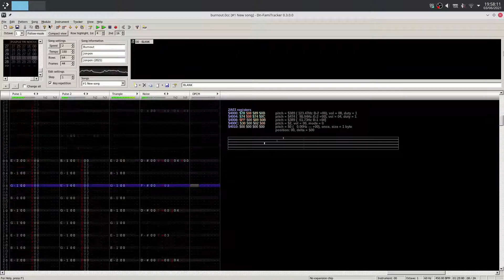Jonpon - Burnout (Original, FamiTracker 2a03)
This one started well but I lost my way for the last 40 secs or so. The lack of structure is painful but glad to get through this one.

I've been experiencing a lot of creative burnout recently and to try and get through that, I decided to act on my current emotions to try and bring those into my music. I guess I should have expected this result given the amount of chaos going through my head right now!

Anyway, onto the next one but hoping my mind doesn't get lost along the way again. Any feedback is always welcome to give me more direction.